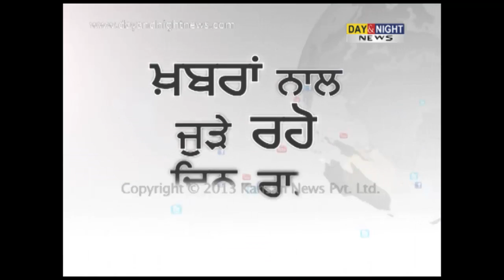Prabandhak committee to meet on May 24